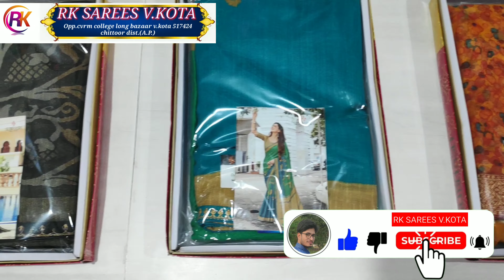brasso designer sarees varalakshmi ratham collections full Available